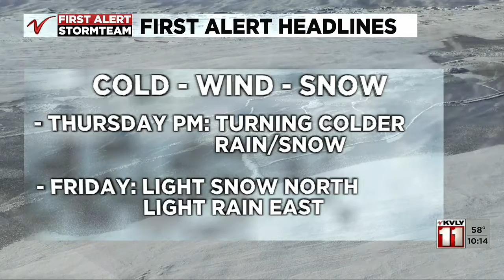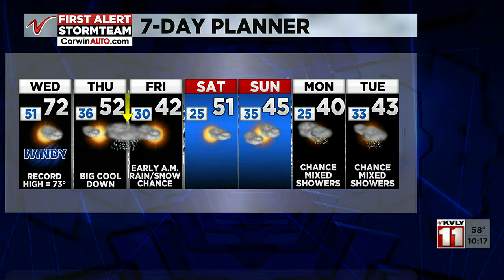10:00PM Weather November 1